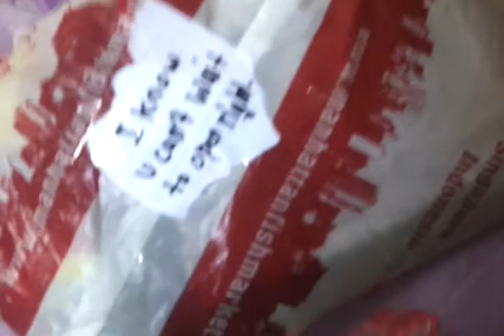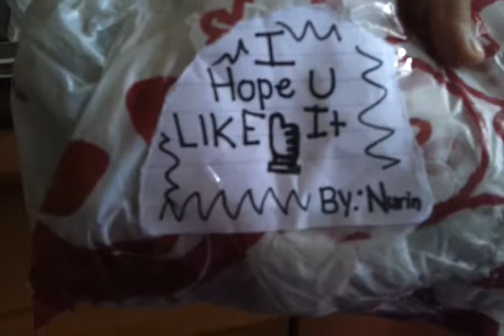Package from Nurin